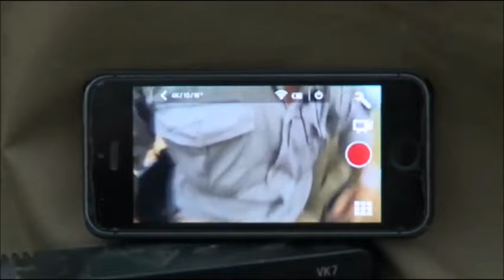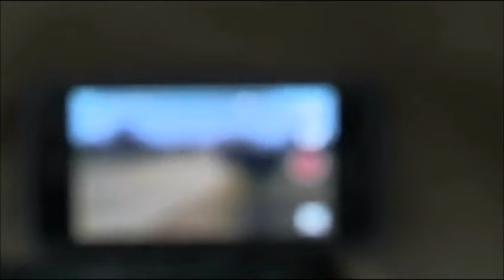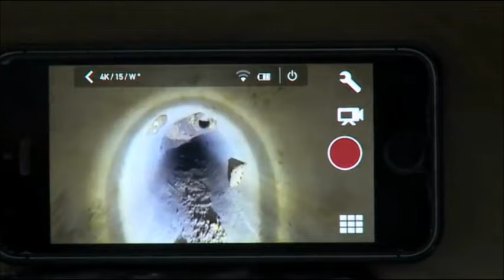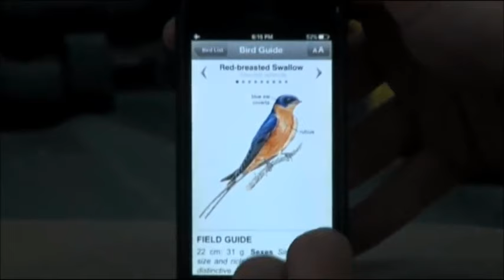SafariLIVE PM Drive With Nkuhumas Zebra Kill 02/22/16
Just the last half with the kill the Nkuhumas made of a young zebra foal.